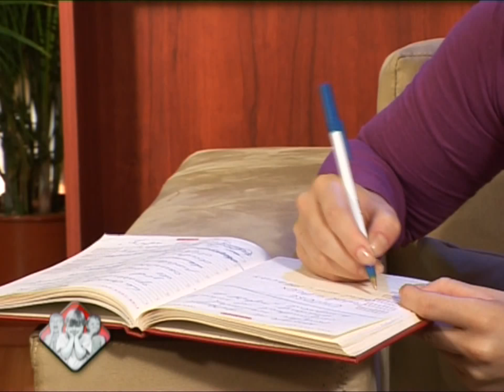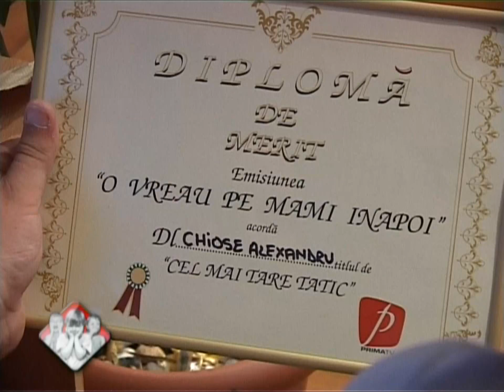O VREAU PE MAMA ÎNAPOI EPISOD 5